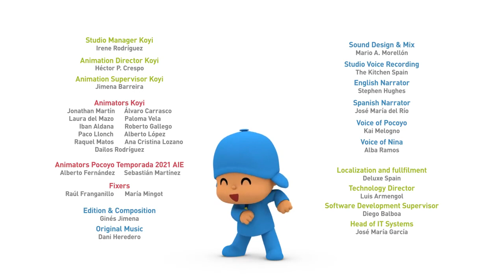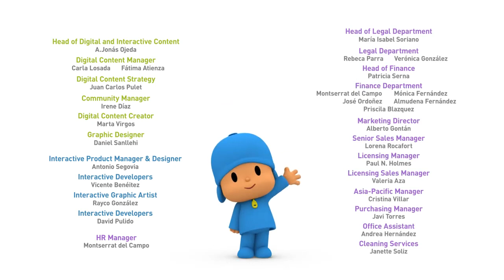🆕️Pocoyó en Español | 📽Los Juegos Deportivos del Mundo Pocoyó📽 | Dibujos Animados en Español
Sinopsis:Pocoyó está presentando sus propios juegos de Mundo Deportivo. Sin embargo, Pocoyó, como juez, no estaba tratando a los competidores de manera justa, dando medallas del 1er lugar a quien él quería, principalmente a los que no lo estaban haciendo bien en cada juego.